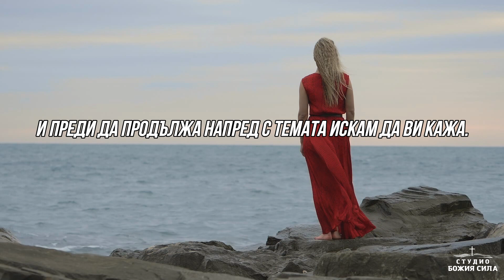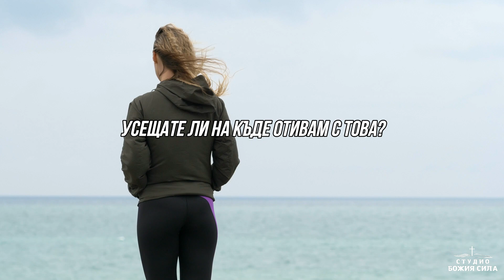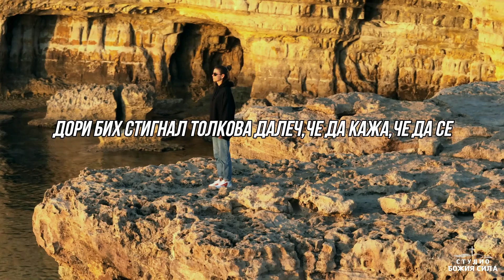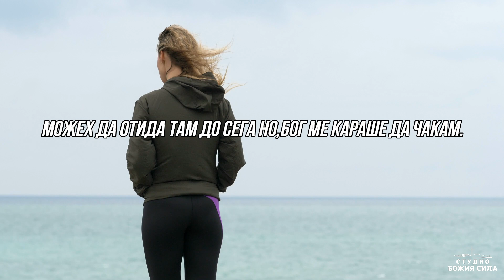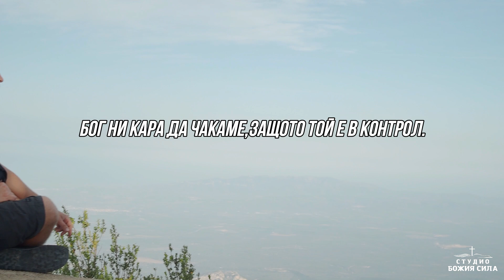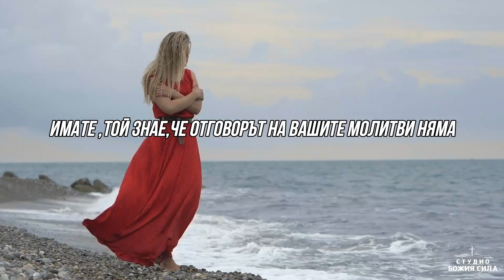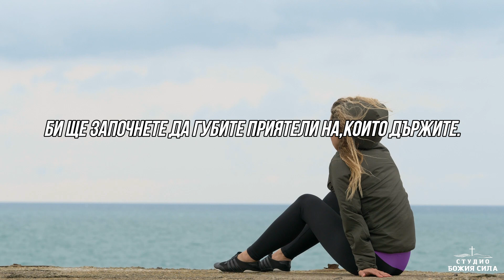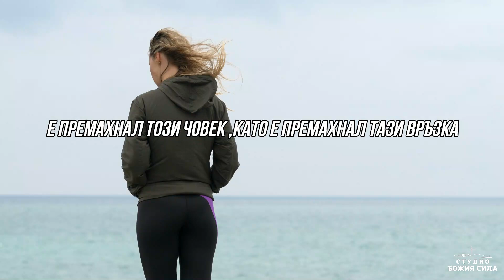Божият план винаги ще работи за ваше добро | Вдъхновяващи Послания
Знаете ли какво открих? Открих,че животът е пълен с изненади. Всъщност ,моето ходене с Бог е пълно с изненади. Правих си планове,записвах си целите и мечтите и очаквах всичко да върви както трябва. Очаквах нещата да вървят по моя начин.
Но знаете ли какво?
Ние можем да правим планове. Можем да записваме целите си ,обаче ето какво Библията казва.
Притчи 19:21
Има много помисли в сърцето на човека, Но намерението Господно, то ще устои.

Източник: Grace for Purpose
Видео лиценз : Envato Elements